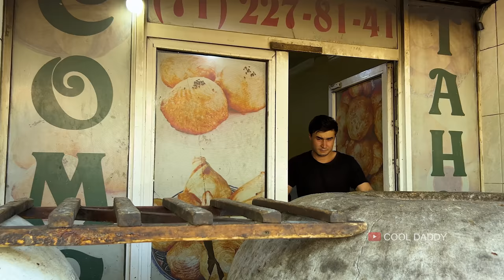Uzbek National and Street Foods | Mastava, Samosa, Tandoor Lamb and Kebabs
Hello friends. Today we will be guests with you at the national cuisine of Boghi Zilol, located on one of the streets of Tashkent. This restaurant is famous for its street food. Mastava, Somsa, Tandoor Lamb and Kebabs are prepared here from Uzbek National Foods. Visit these national dishes and evaluate the taste yourself.